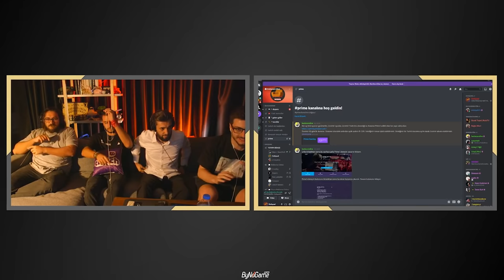HÜDDAM HOCASI CANLI YAYINDA CİN ÇIKARTTI !!! #2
Selam millet. Youtube Tepkikolik kanalı ile girdiğimiz dijital medya maceramıza DaSquad Twitch kanalı ile devam ediyoruz. Twitch'e yeni bir soluk getirmek amacıyla çıktık yola, bu yüzden normal bir Twitch yayını beklemeyin bizden. Her yayında değişen ekibimiz ile sizlere çok farklı içerikler sunmaya çalışıyoruz. Seviliyorsunuz.